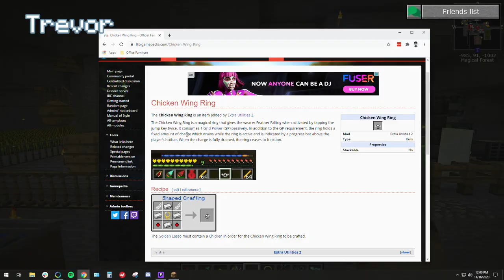A Cow Named Pickles - Stoneblock 2 (Part 8) - Minecraft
to get the G923 TRUEFORCE Sim Racing Wheel today!
It's Minecraft #450! In this gameplay, we steal from the chicken farm, get a new cow, and break our brains doing Thamcraft.